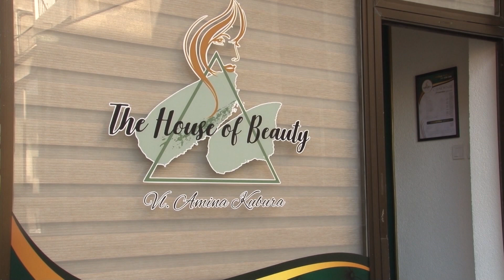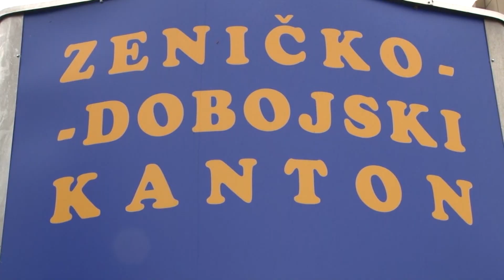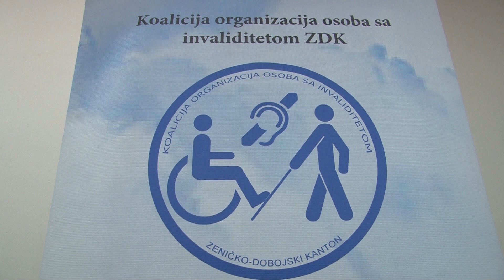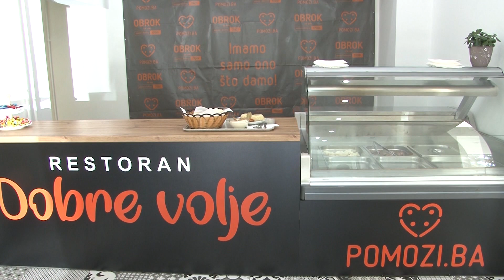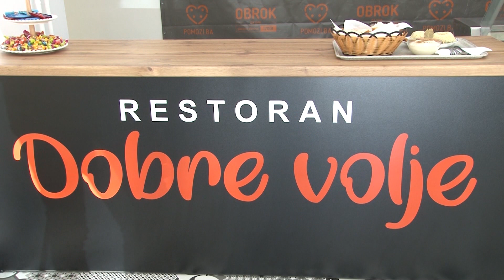vijesti 14 09 2024